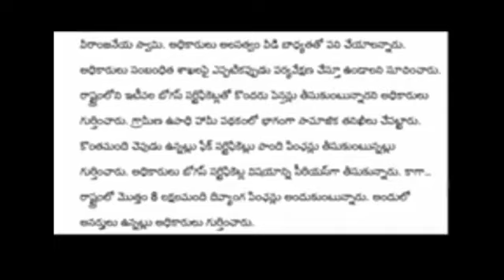సెప్టెంబర్ 1 న ఇచ్చే పెన్షన్ల పై మరో మ్యుఖమైన ప్రకటన//